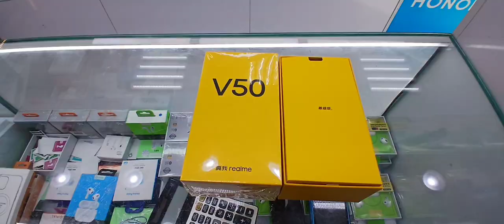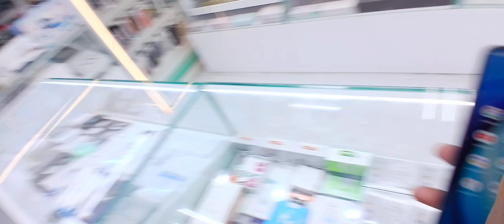Realme V50 5g Full Unboxing || realme v50 5g full review